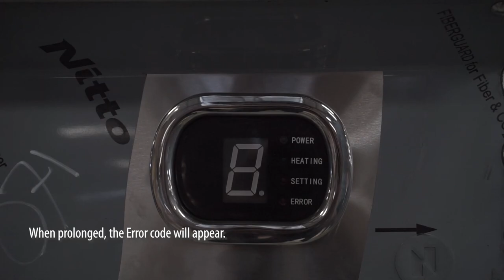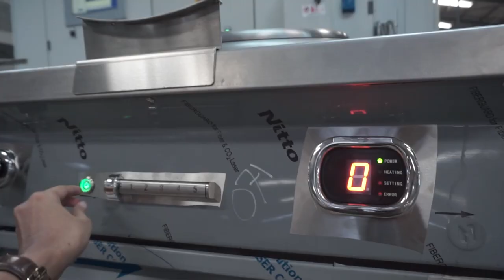How to Operate Induction Wok - Nayati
How to Operate Induction Wok

1. Keep the power level from 1 to 5 when nothing is on the wok.
- A heated empty wok will cause the coil to overheat and causes permanent damage. When prolonged, the Error code will appear.
- Make sure to only power up the wok induction when there is water/liquid/ingredients to be cooked on the wok.

2. Refrain from pouring water directly on the cooktops.
- This unit has a protective seal between the dome and the collar and between the collar and the wok dome.
- However, the seal is not meant to hold water or any penetrating substance from coming in. Causing water damage into the generator.

3. Ensure that the heat indicator lever is on the Off position when turning on/off the main power.
- This is to prevent errors in the unit during operation.

Product related:
Nayati NEWI Series